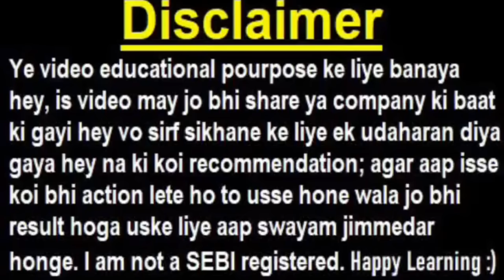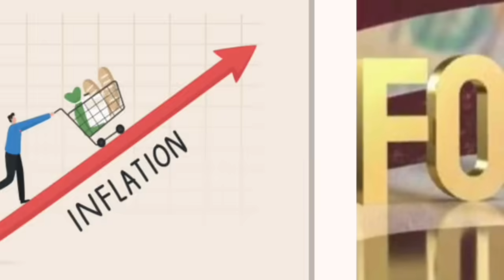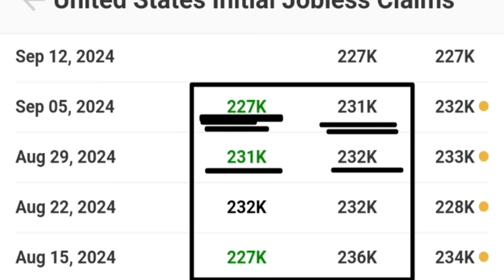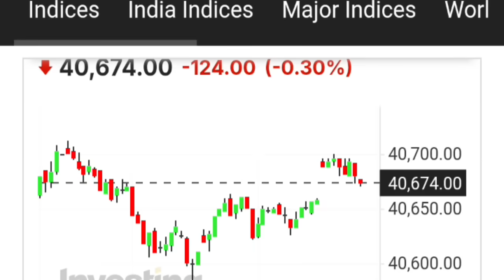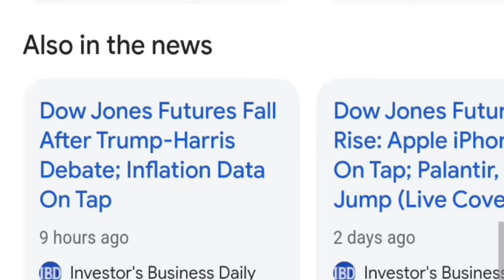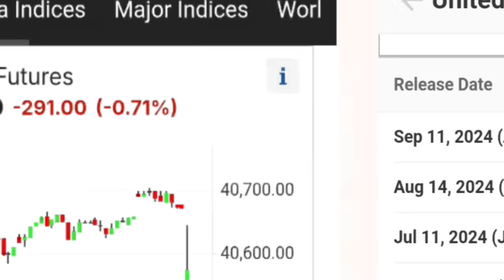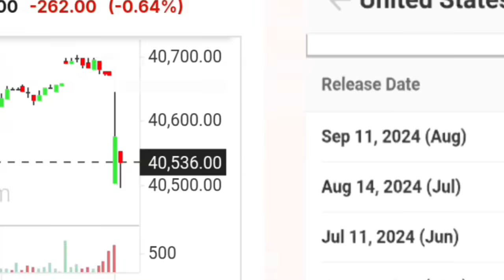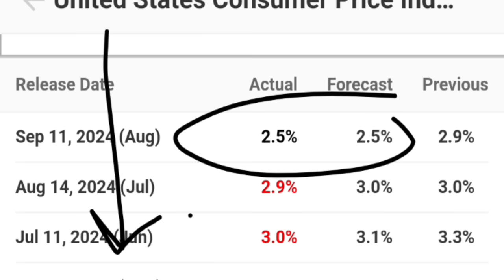🔴 LIVE देखलो🔴 अमेरिका से आई बड़ी खबर | US CPI inflation Data ने सबको चौंकाया😧| interest rate cut fomc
ty :)

topic covered :

us news
us inflation data news
us inflation latest news
us inflation data latest news
us inflation
usa
usa news
usa latest news
us
usa inflation data
usa inflation data news
usa inflation data latest news
usa inflation latest news
usa inflation news
usa inflation news today
usa inflation
usa august inflation data
usa august inflation news
usa august inflation down
usa august inflation
dow jones
dow jones future
smkc
stock market

ty :)